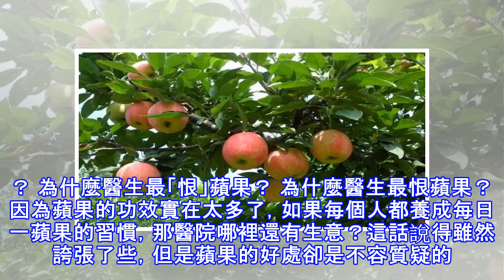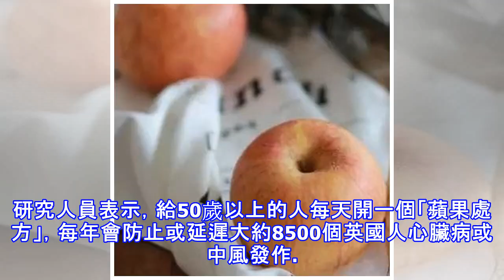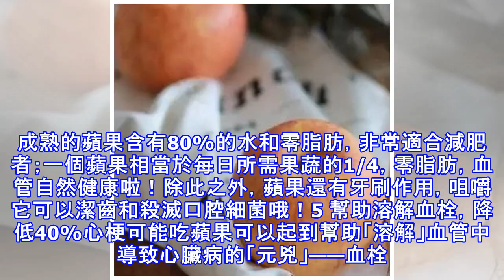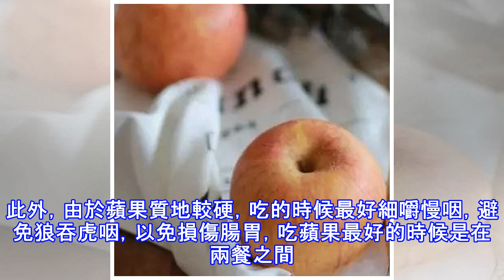每天吃兩個，60歲血管都通暢！醫生最「恨」的水果，功效驚人